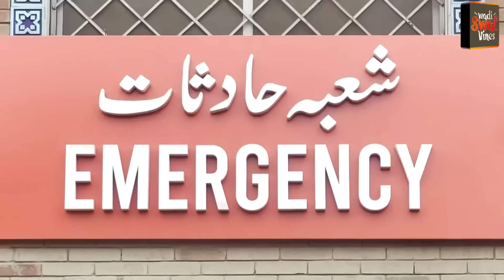Da Yatim Jara Pashto New Best Islahi Vines |2022 video|Try Not To Cry & not to sad|Wadi Swat Vines